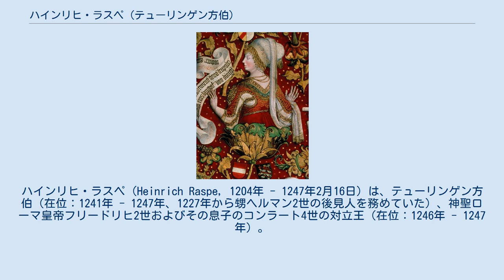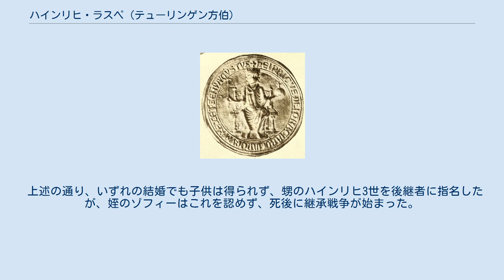ハインリヒ・ラスペ (テューリンゲン方伯)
ハインリヒ・ラスペ（Heinrich Raspe, 1204年 - 1247年2月16日）は、テューリンゲン方伯（在位：1241年 - 1247年、1227年から甥ヘルマン2世の後見人を務めていた）、神聖ローマ皇帝フリードリヒ2世およびその息子のコンラート4世の対立王（在位：1246年 - 1247年）。
父はテューリンゲン方伯ヘルマン1世、母はバイエルン公オットー1世の娘ゾフィア。
ルートヴィヒ4世の弟、コンラートの兄。
 「ハインリヒ・ラスペ」という名前は、テューリンゲンの君主一族であったルードヴィング家にしばしば現れる名前ではあるが、ほとんどは君主の弟に付けられる名前であり、本稿の人物ほどの重要人物は他にいない。
但し、学問上は区別のため、この人物をハインリヒ・ラスペ4世と呼ぶ場合もある。
 1227年に第6回十字軍に向かう途上で亡くなった兄ルートヴィヒ4世の後を継いだ甥のテューリンゲン方伯ヘルマン2世の後見人を務めた。
ヘルマン2世の母で後に聖女となるエリーザベト（エルジェーベト）とは不和な関係にあり、後に彼女をヴァルトブルク城から追放した。
後の伝説では、ヴァルトブルクからのエリーザベトの追放は彼のせいだとしているが、それは事実であろうと推測されている。
方伯夫人（あるいは方伯の母）という地位から降ろされたエリーザベトには、実際に彼女が行ったとおり、「キリストの模倣」以外に進むべき道はなかったのである。
 1239年までヘルマン2世の後見人を務めたが、実権はハインリヒが掌握していた。
ヘルマン2世は1241年に急死した為、後世の歴史家から毒殺が疑われているが、ハインリヒが甥の毒殺に関わった可能性は低いと考えている。
現在遺っている当時の重要な文献の中にそうした言及はなく、ヘルマン2世自身1234年からテューリンゲン方伯として文書を作成しており、叔父との確執を伺わせるものはないことから、疑いはないと考えている。
同年、ハインリヒはヨーロッパを襲ったモンゴル人との戦いに参加した。
 エリーザベトが1231年にマールブルクで亡くなった後、ハインリヒと弟のコンラートは、寛大な贈り物として、ドイツ騎士団をマールブルクに定住させた。
1234年の夏にドイツ騎士団はコンラートの入団を受け入れ、エリーザベトが寄進した聖フランツィスクス＝ホスピスの運営を引き継いだ。
コンラートは、教皇グレゴリウス9世によるエリーザベトの列聖実現に向けて努力を続け、1236年5月1日の列聖式には、ハインリヒと並んで神聖ローマ皇帝フリードリヒ2世も出席した。
 1242年、ハインリヒはボヘミア王ヴァーツラフ1世と共に、フリードリヒ2世の未成年の息子であるコンラート4世の代理人に任命された。
これに対抗しようとする諸侯による戦争への動きを阻止しなければならなかった。
一方、1242年までに3度結婚したが、子供は得られなかった為、甥に当たるヴェッティン家のハインリヒ3世（義兄のマイセン辺境伯ディートリヒの息子）をテューリンゲン方伯の後継者として認めるようフリードリヒ2世に働きかけた。
 1245年、教皇インノケンティウス4世によるフリードリヒ2世の破門、廃位を承け、ハインリヒ・ラスペがその座に推された（対立王）。
マインツ大司教ジークフリート3世・フォン・エップシュタインとケルン大司教コンラート1世・フォン・ホッホシュターデンがこれを支持した。
ハインリヒは1246年5月2日に少数のドイツ諸侯によってヴュルツブルク近郊のファイツヘーヘハイムで王に選出された。
選挙の結果を承けてローマへ向かった事から、彼は既に「rex clericorum」（聖職者の王）との副え名を付けられている。
 コンラート4世が王位を放棄することを拒んだ為、ハインリヒの王位は宙に浮いた状態になった。
ニッダの戦い（1246年8月5日）でハインリヒはコンラート4世を打ち負かし、2つの宮廷都市フランクフルトとニュルンベルクを奪取した。
しかし、1247年の冬にハインリヒはウルムとロイトリンゲンを包囲したが、ロイトリンゲンの小規模な戦闘で怪我をした彼はヴァルトブルクに引き上げ、1247年2月16日にこの地で亡くなった。
 アイゼナハ近郊カタリーナ修道院の両親の傍らに葬られた。
心臓は、1235年にエリーザベトを讃えて創建されたドミニク会の伝道教会に安置された。
 ハインリヒ・ラスペが亡くなった事で、ルードヴィング家の男系...